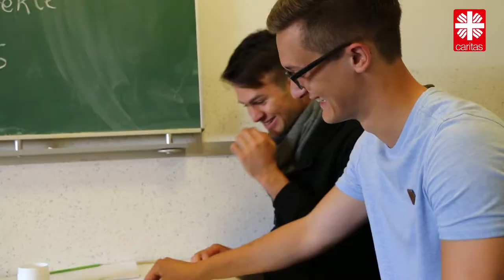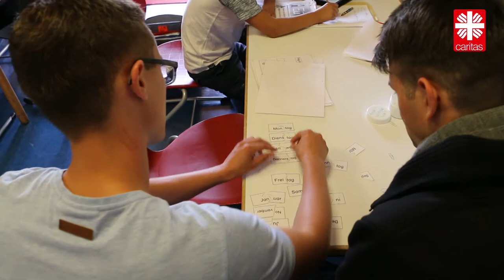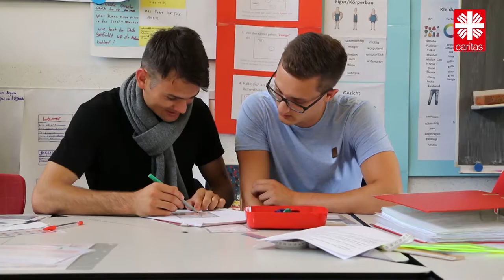Bundesfreiwilligendienst (BFD) bei der Caritas im Tecklenburger Land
Der Bundesfreiwilligendienst in den Einrichtungen der Caritas im Tecklenburger Land bietet beste Voraussetzungen für Menschen jeden Alters, eigene Erfahrungen und Wissen einzubringen, praktische Erfahrungen zu sammeln und Einblicke in soziale Berufe zu erlangen. Zudem lässt sich mit dem Bundesfreiwilligendienst eventuelle Wartezeit zwischen Schule und Ausbildungs- oder Studienbeginn sinnvoll überbrücken.